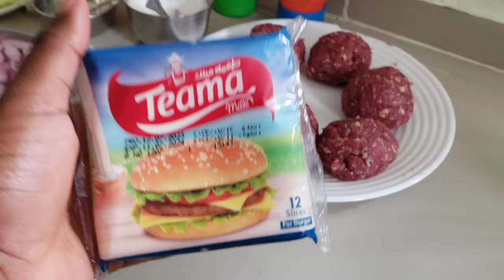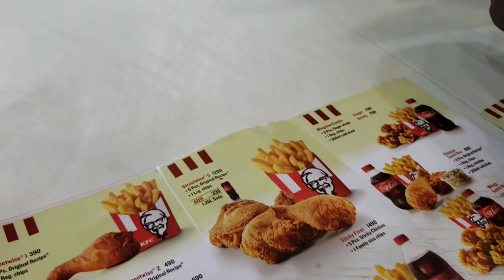EASTER WEEKEND VLOG| Try This And You Will Never Buy Burgers Again !🍔 ❤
Welcome to my Easter Weekend Vlog ! We spent time with both our families in limuru and Nairobi . we had the best weekend yet ! At home my mother made some delicious burgers for us 🤩

Musician: @iksonmusic

Musician: Jeff Kaale

Musician: @iksonmusic

Musician: @iksonmusic